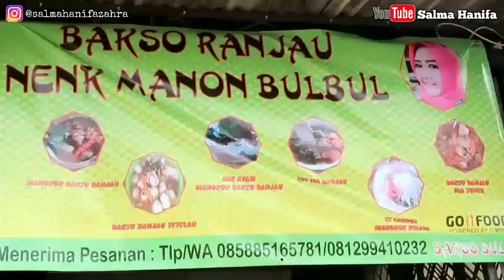MAKAN BAKSO NENK MANON BULBUL | GILLAA PEDESNYA SONGONG BANGET!!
Bakso ranjau awalnya COD & Delivery saking banyak permintaan pengen makan di tempat bukalah warung nya.

Alamat : Jl. Raya Teuku Umar (sebrang jalan arema grup arah lampu merah cibitung)
Bakso Iga Ranjau Rp. 25.000

jangan lupa kalian screenshoot part yang kalian suka trus dm aku di instagram @salmahanifazahra ntar aku bikin story ig😂😂